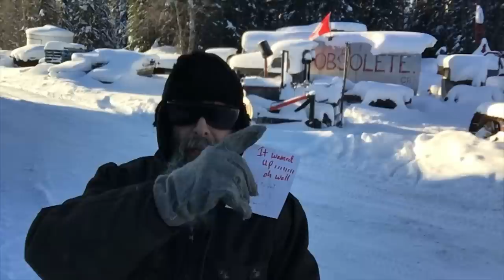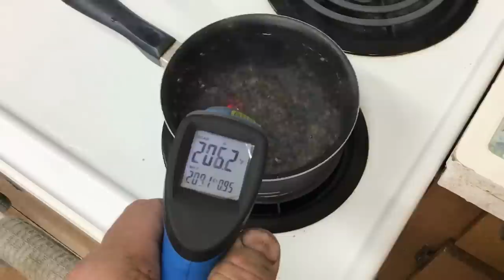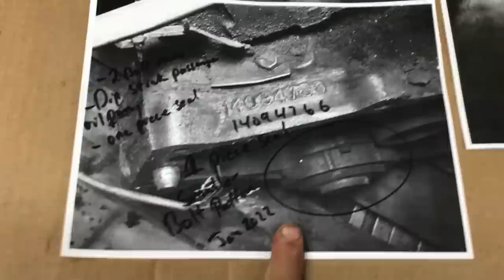Linn Tractor Hydraulic Tank, Short Videos from Jan 01 15 2022 Feb 23 2023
a full day welding on a hydraulic tank for the Linn Tractor plus i add less then 3 minutes videos from jan 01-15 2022 for everyone to nap too.  thansk